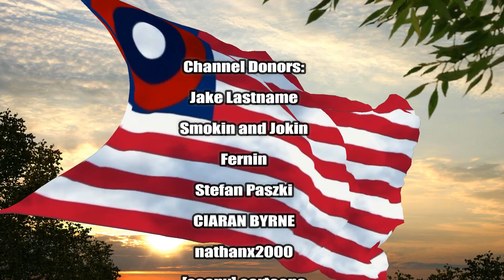Warhammer 40K Rogue Trader On The Steam Deck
Today ACE shows how the Steam Deck plays Warhammer 40K Rogue Trader.  This game runs right out of the box and at a reasonable frame rate on low settings.